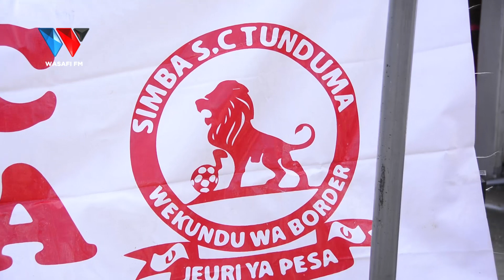YANGA vs SIMBA: MASHABIKI SIMBA WATAMBA KUIMALIZA YANGA KWA MKAPA...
88.9 DAR/ZNZ/PWANI 📻 | 104.1 DODOMA 📻 | 94.5 ARUSHA 📻 | 97.3 MBEYA 📻 | 94.9 MWANZA 📻 | SHINYANGA 106.3 📻 | KIGOMA 101.7 📻